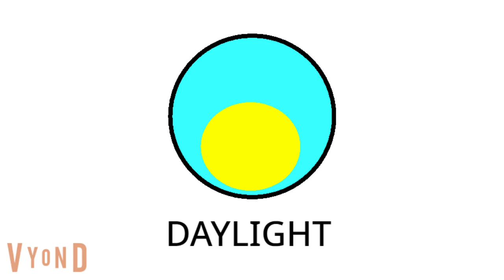P336SC909N logos (MORE LOGOS)